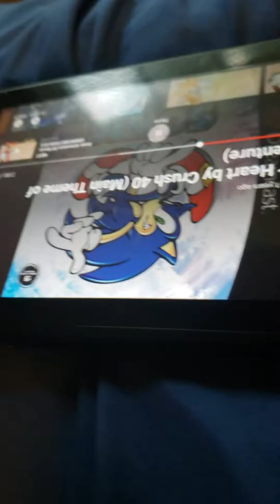PLUSHY ADVENTURES S2 E5 MOON